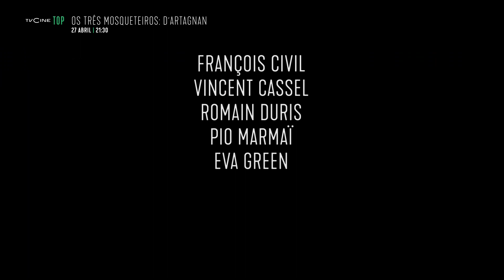Os Três Mosqueteiros: D´Artagnan | 27 Abril 21:30 | TVCine TOP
D’Artagnan chega a Paris para tentar encontrar os seus atacantes depois de ter sido dado como morto, o que o leva a uma verdadeira guerra onde o futuro da França está em jogo.